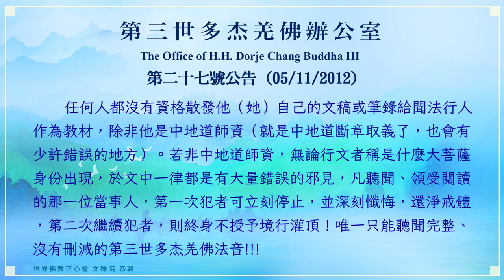世界佛教正心會YouTube頻道 | 第三世多杰羌佛辦公室 第二十七號公告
第二十七號公告 (05/11/2012)

針對佛教徒們來信詢問第三世多杰羌佛是否認證過金剛菩薩、空行母和護法聖轉世的人，第三世多杰羌佛辦公室答複如下：第三世多杰羌佛在這世界上從未認證過某某人是金剛菩薩或空行母、護法聖，若要得到認證，除非這個人是經過七師十證考試、持證的中地道師資，並深通般若，當然，已經有這樣的中地道大聖德。但是，至今這個世界上沒有任何人得到過第三世多杰羌佛簽名的認證書。第三世多杰羌佛說：“我只覺得我是一個慚愧者，與眾生平等，有什麼資格去認證他人？但我不能不管眾生的死活，把外行認成內行，把凡夫認成聖者。”

任何人都沒有資格散發他（她）自己的文稿或筆錄給聞法行人作為教材，除非他是中地道師資（就是中地道斷章取義了，也會有少許錯誤的地方）。若非中地道師資，無論行文者稱是什麼大菩薩身份出現，於文中一律都是有大量錯誤的邪見，凡聽聞、領受閱讀的那一位當事人，第一次犯者可立刻停止，並深刻懺悔，還淨戒體，第二次繼續犯者，則終身不授予境行灌頂！唯一只能聽聞完整、沒有刪減的第三世多杰羌佛法音!!!

在外面打著第三世多杰羌佛招牌的各類人士太多，為了讓聞法行人有機會得到正確的答案，對重大事情請直接來信給辦公室詢問： 或 或 ，但字數不能超過60個字，否則一律不予受理，因為我們辦公室是全世界最窮的非營利機構，四年了才募集到一千三百多元美金，請不起工作人員為大量的來詢者作回答，請諒解。

二零一二年五月十一日